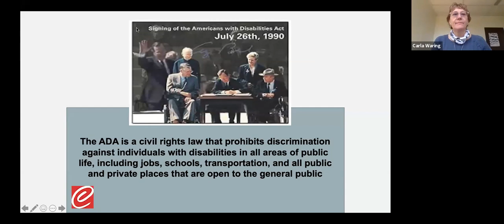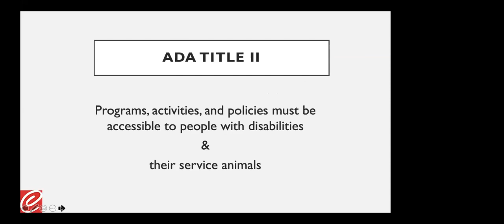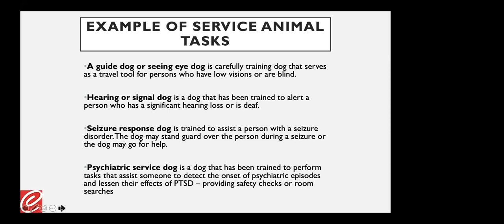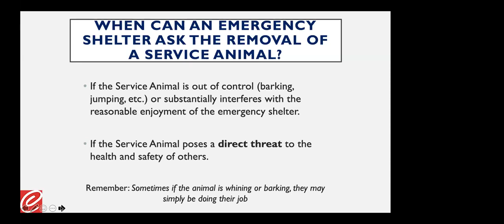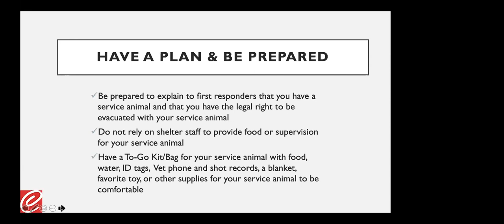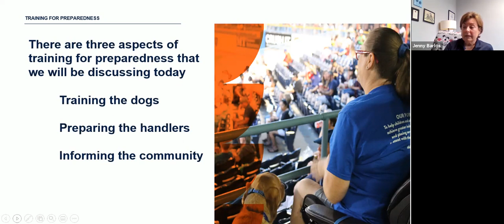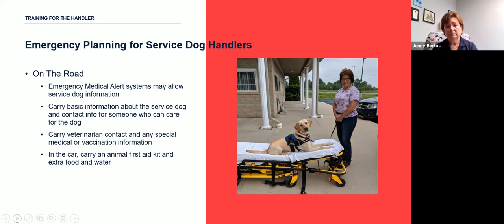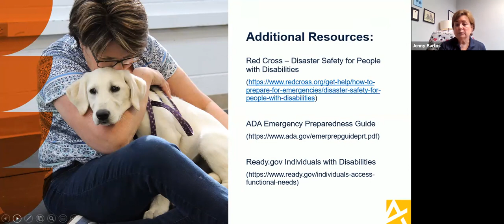Emergency Readiness for Service Animals The Center For Disability Empowerment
Presented by Carla Waring, Jenny Barlos and Katie Fredrick
This 3 part presentation will explore:
1. The Law pertaining to service animals,
2. How service animals are trained and to make sure we include them in our emergency planning.
3. The Peer to peer perspective on service animal emergency readiness.